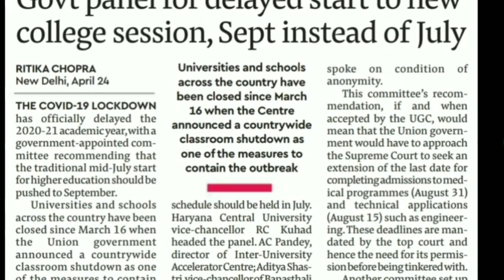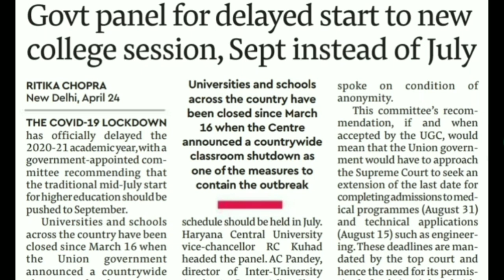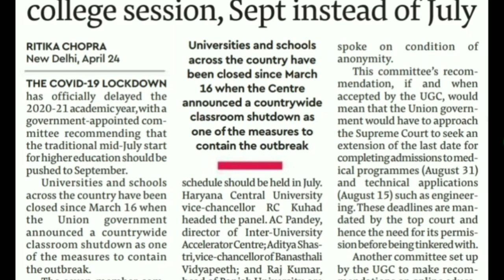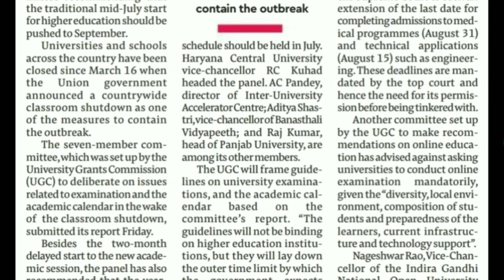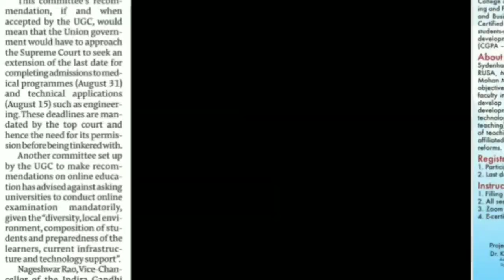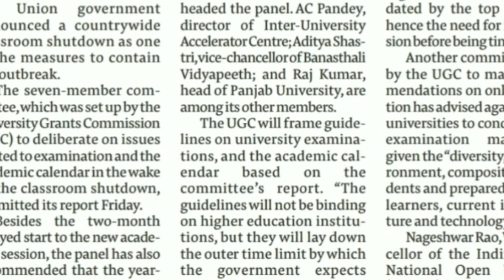UGC Latest News II कब होंगे exams??? II Latest News about Exams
Hello friends in today's video I will discuss important news related to exams issued by UGC about the academic calendar